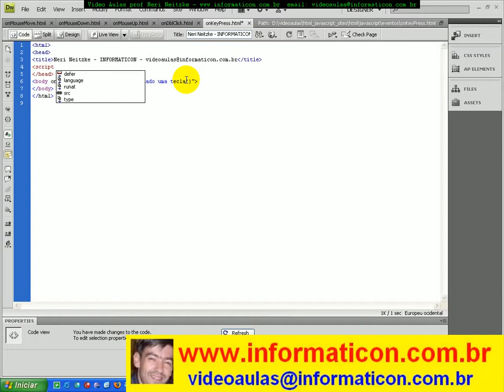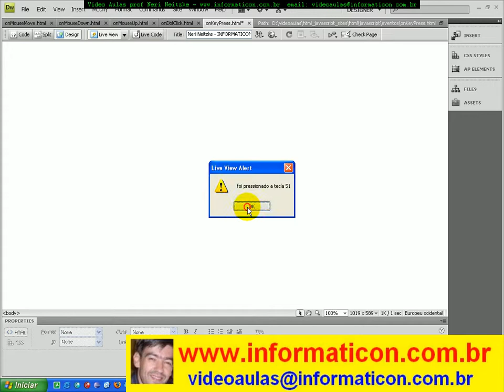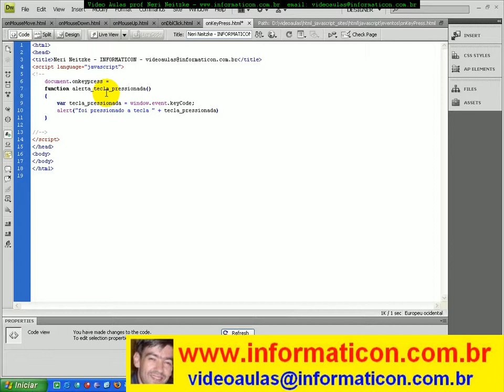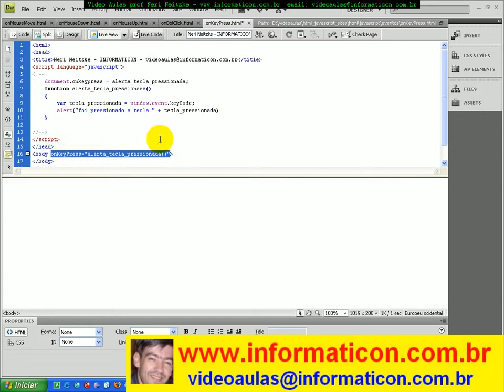aula 2639 javascript evento onKeyPress teclas pressionadas keyCode